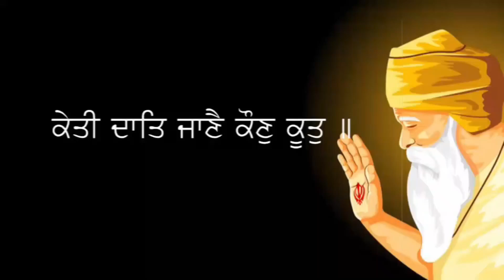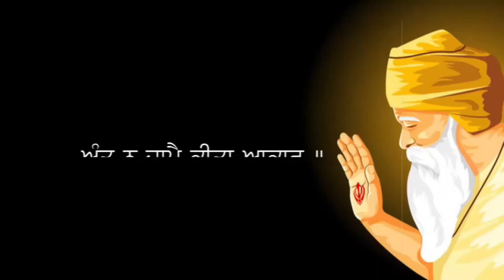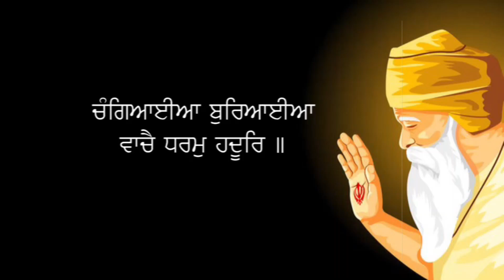FAST Speed | Japji Sahib Paath | Read Along | Best Soothing Relaxing | Gurbaani Hub